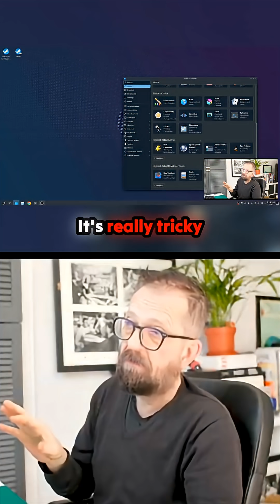CUDA vs. RDNA: When Pro Software Hates Your Linux Gaming Rig! 🤯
A deep dive into the current state of high-end Linux gaming and productivity. Watch as the comparison between SteamOS 3.9's Neptune kernel and Omarchy OS on identical hardware reveals real-world performance under brutal 4K GameScope load. The discussion zeroes in on the painful reality: running applications like DaVinci Resolve proves frustratingly difficult with current AMD Linux drivers, and the lack of CUDA support clearly hampers local LLM deployment. Will the final desktop Steam OS finally bridge the gap, or will the pull towards Windows remain strong? A fascinating look at the compromises necessary for the bleeding edge of Linux hardware.
00:00